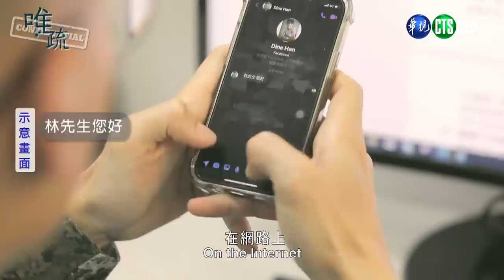保防教育單元劇─撥雲見日(上)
111.6.23
隨著兩岸情勢變遷，中共對我國情報資訊的蒐集更是無所不用其極，且手法不斷翻新；因此，不論是社會大眾或是國軍官兵，都要洞悉中共滲透吸收伎倆，時時提高警覺，建立正確的保密觀念及守法習慣，體認「保密防諜、人人有責」重要意涵，並落實於生活各層面中，避免遭到有心人士蒐集竊取，肇生洩密情事。
劇中男主角李宇民中士，因為投資股票失利加上車禍肇事賠償，一連串的不順遂，導致背負金錢壓力，在友人的牽線下，接觸已遭中共吸收的命理師秦良恭。
秦員先是取得宇民的信任，再以製造巧合之方式，讓宇民與美麗大方的吳小莉互相認識，自以為遇到桃花的宇民，殊不知，自己正一步步成為中共滲透之目標。
本劇內容告訴我們，中共對我滲透蒐情手段，不外乎是以「設陷脅迫」、「統戰爭取」、「美色利誘」、「協處債務」及「提供商機」等套路，並利用人性弱點，藉以吸收現(退)役軍職人員及眷屬，多一分保密警覺，就少一分洩密風險，大家千萬不可輕忽。
鞏固部隊整體安全工作是每位官兵同仁共同的職責，尤其當前不法分子正以各種手段對國軍部隊進行滲透破壞，唯有落實安全維護作為與遵守保密規範，才是最佳防範之道。此外，我們都應該要以穿上這身軍服為榮耀，在面對各種誘惑時要勇敢拒絕，遇可疑情事立即檢舉反映，建立正確價值觀念及社交場合上慎選交友對象，時時提高警覺，全面防制內部危安及外部威脅，確保部隊與國防安全無虞。